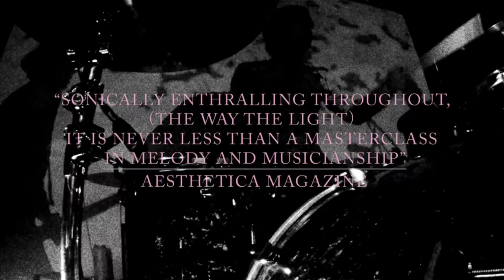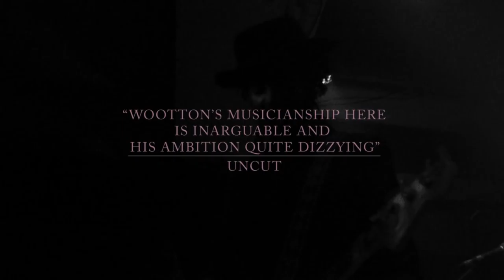Jeff Wootton - The Way the Light Official Promo